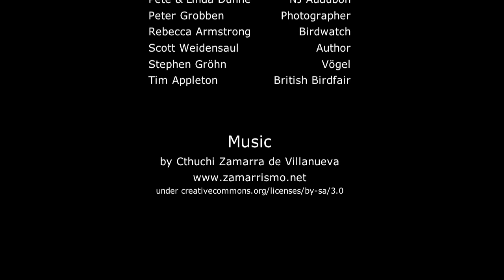Swarovski EL50 Swarovision binoculars Field Test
The new EL50 Swarovision binoculars by Swarovski Optik will appear in stores at the beginning of April 2011.

As birders, we use binoculars to get closer to birds, to see details we could normally not with the naked eye. And so the challenge was set: how could one possibly build a binocular that had even better detail recognition than our revolutionary Swarovski EL42 Swarovision binoculars?

The result was the EL50 Swarovision binoculars:
- Swarovision technology delivering unrivalled image perfection (perfectly sharp image right to the edges; 100% wide angle field of view for eye-glass wearers; the latest coating technology designed specifically for each individual lens surface for high transmission and perfect colour rendition; and an optical system designed around high contrast and low chromatic aberration -- incl. HD objective lenses).
- Incredible detail recognition; be astounded by fine details (through large objective diameter and high magnification)
- Ergonomics designed around allowing the birdwatcher to hold the image still (you need to try this to believe it) and to afford an almost unrivalled level of comfort when birding.

The EL50 Swarovision: Seeing is knowing. (because knowing is better than believing)

A special thank you to our field testers who joined us in Extremadura (9-13 Feb 2011):
Bill Clark  -  Raptor expert
Charlie Moores  -  Birding blogger
Dick Forsman  -  Raptor expert
Gerald Driessens  -  Natuur.oriolus Magazine (BE)
Godfried Schreur  -  Bird guide
José Antonio Montero  -  Quercus Magazine (ES)
Marc Duquet  -  Ornithos Magazine (FR)
Martin Hierck  -  Vogelbescherming / Birdlife Netherlands
Martin Kelsey  -  Bird guide
Matthew Merrit  -  Bird Watching Magazine (UK)
Pete & Linda Dunne  -  NJ Audubon, founder World Series of Birding
Peter Grobben  -  Bird photographer
Rebecca Armstrong  -  Birdwatch Magazine (UK)
Scott Weidensaul  -  Author
Stephen Gröhn  -  Vögel Magazine (DE)
Tim Appleton  -  British Birdwatching Fair